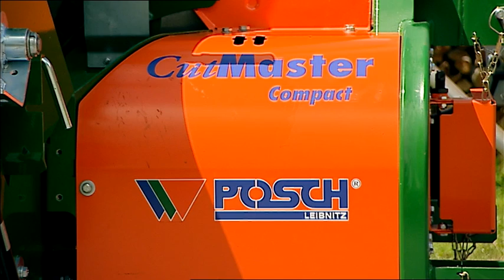Posch Cutmaster sawbench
Posch Cutmaster comfort sawbench